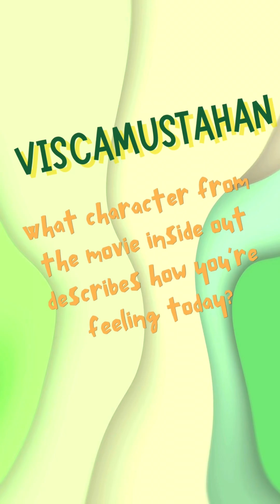Viscamustahan 2024 | Inside Out edition (Welcome to VSU, Viscans!)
As the academic year 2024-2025 officially kicks off, let's hear some of our ProudViscans on their thoughts about the first day of classes and what their goals are for the year ahead!

Join Erica in this first-ever edition of Viscamustahan, as she ventures out into the Eco Park asking some brave young souls how they felt in the first day of classes based on the Inside Out movie characters!